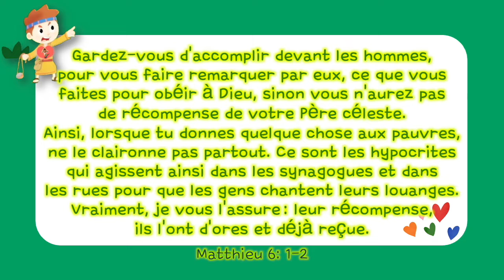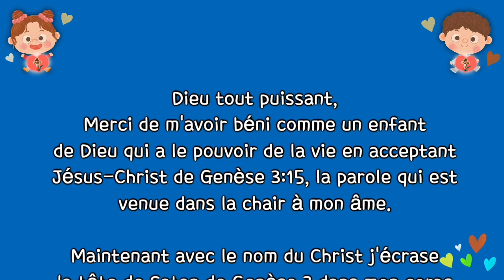[Culte pour le Maternelle] Ne te vante pas, mais vis comme un soldat du Christ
Ne te vante pas, mais vis comme un soldat du Christ!
17/10/2021

Merci de m'avoir béni comme un enfant de Dieu qui a le pouvoir de la vie en acceptant Jésus-Christ de Genèse 3:15, la parole qui est venue dans la chair à mon âme.
Maintenant avec le nom du Christ j'écrase la tête de Satan de Genèse 3 dans mon corps qui veut se vanter de mes choses, je deviens un soldat du Christ avec le secret du combat spirituel. Laissez-moi maintenant devenir le sommet spirituel qui sauve 237 pays du monde.